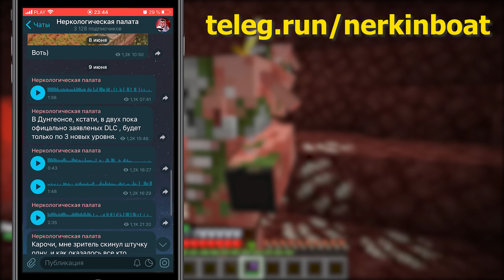Майнкрафт 1.16 Адское Обновление! PRE-RELEASE 3 | Новые костры и механики игры | Майнкрафт Открытия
Сегодня мы посмотрим на новый снапшот PRE-RELEASE 3 - который относит нас к обновлению Майнкрафт 1.16 - Адское Обновление или же обновление Незера! В этом снапшоте добавили новые костры, точнее новую возможность, а механика игры немного изменилась, а также много мелких изменений. Все очень круто, вообщем смотрите новый ролик с темы Майнкрафт Открытия!

Приветствие: 00:00
Новые костры: 00:48
Зелье огнестойкости дает новый эффект: 02:02
Пиглины и сундук: 03:19
Компостер: 04:42
Поводок и мобы: 04:57
Ферма зомби-пиглинов: 05:41
Спаун мобов в крепости: 06:51
Подробно о спауне: 07:31
"F" в креативном режиме: 08:25
Крепости Незера: 09:11
Игровые правила: 09:35
Заключение: 10:43

🎵 Музыка/Music